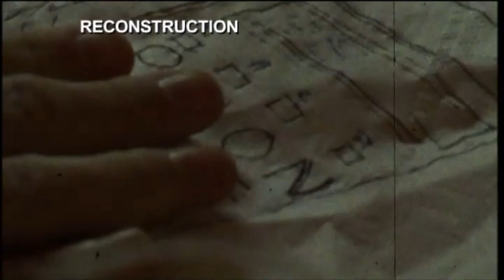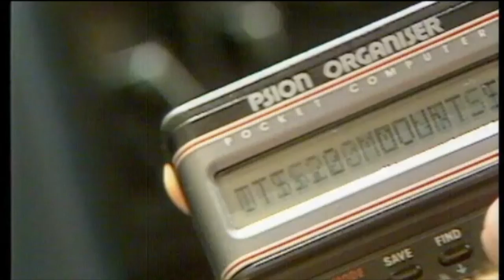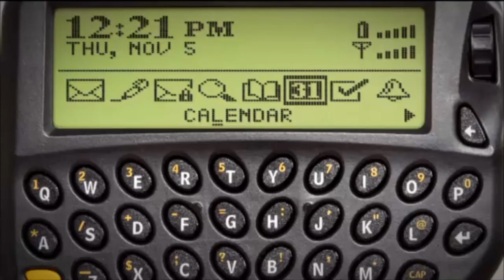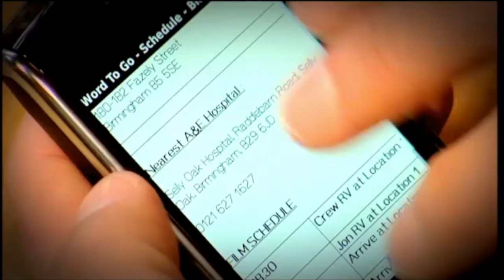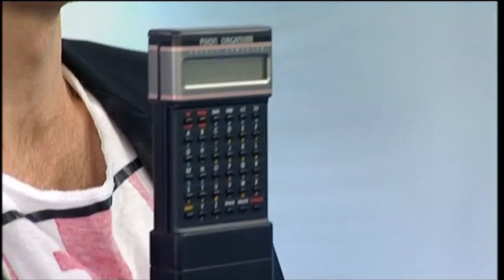Blackberry VS Psion palmtop computer | The Gadget Show